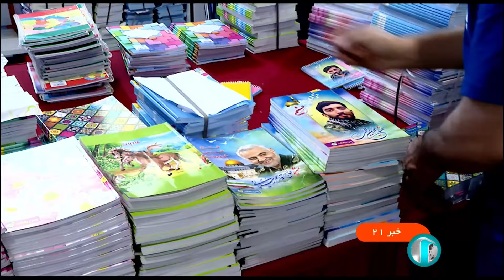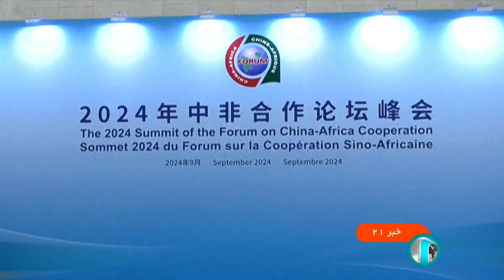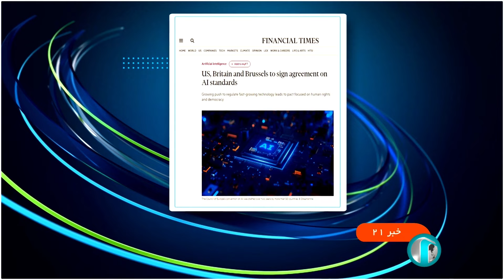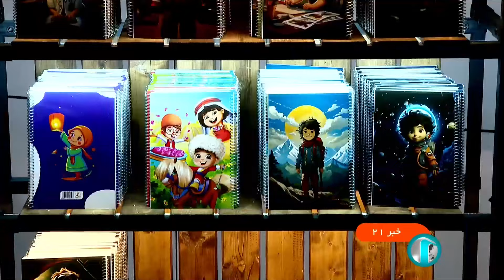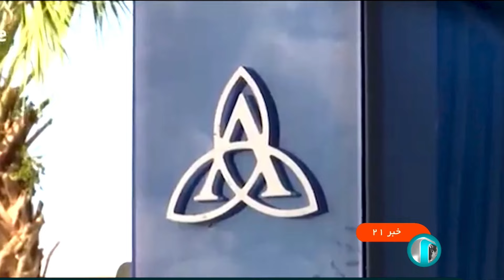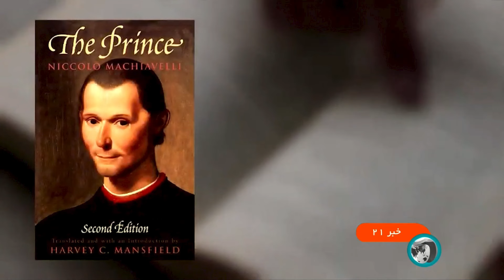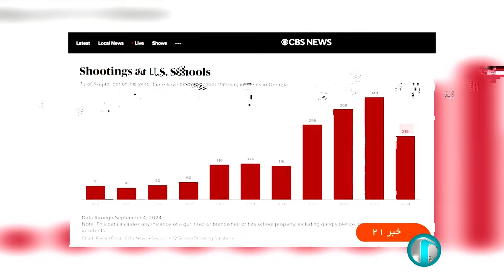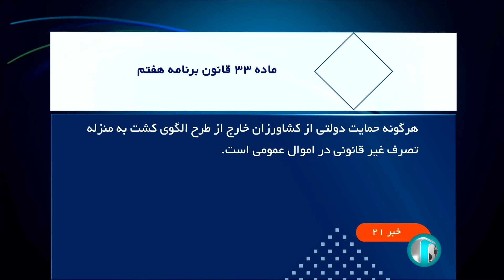خبر 21 به وقت تهران - پنج‌شنبه 15 شهریور 1403